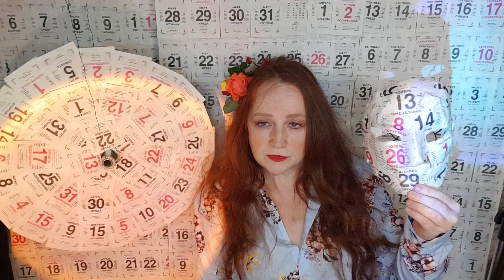Нибуру, эх! песня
стихи, песня, арт, время